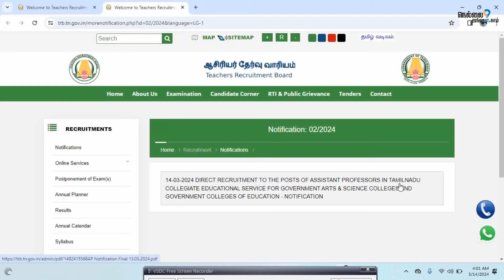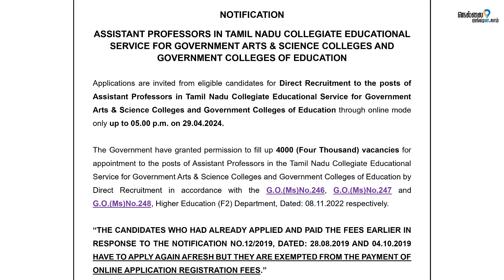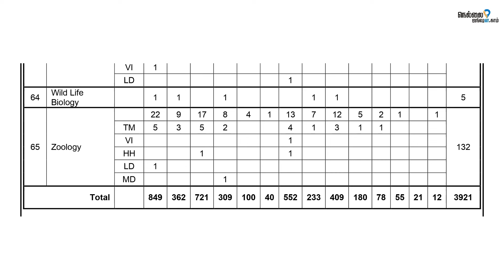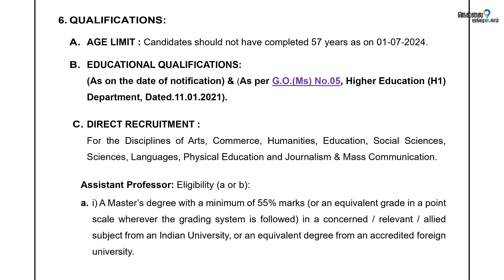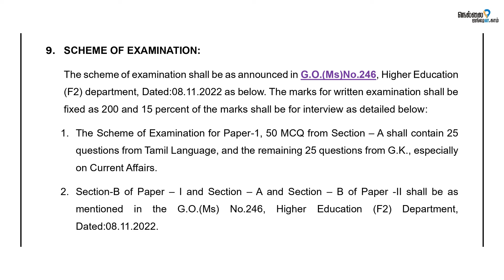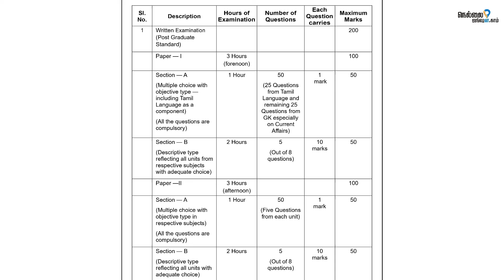TN TRB 2024 assistantprofessor official notification | Exam Pattern | Qualification | Date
TN TRB Recruitment 2024 Announces 4,000 Assistant Professor Vacancies

The Tamil Nadu Teachers Recruitment Board (TN TRB) has unveiled a notification for the recruitment of Assistant Professors in the Tamil Nadu Collegiate Educational Service, marking 4,000 available positions across government Arts, Science, and Education colleges. Eligible candidates can apply starting from March 28 through the official website trb.tn.gov.in, with the deadline set for April 29 at 5 pm.

Key Dates for TN TRB Assistant Professor Recruitment 2024:

- Notification Release: March 14
- Commencement of Online Applications: March 28
- Application Deadline: April 29
- Tentative Exam Date: August 4
- Interview Schedule: To be announced later

Vacancy Details:

The vacancies include 72 backlog positions, 4 shortfall vacancies, 3 posts dedicated to teaching hard-of-hearing individuals in Tamil and computer application subjects, and 3,921 current vacancies. Interested candidates can refer to the recruitment notification for subject-wise vacancy listings and educational qualification requirements. Additionally, candidates must be under 57 years of age as of July 1, 2024.

Selection Process:

Candidates will undergo a selection process consisting of a written examination and interviews. The written exam, totaling 200 marks, features two papers. Paper 1 comprises 100 marks divided into two sections: Section A, containing 50 compulsory questions (25 each from Tamil Language and General Knowledge), and Section B, consisting of eight descriptive questions from chosen subjects. Paper 2 also includes two sections: Section A with 50 multiple-choice questions and Section B with eight long questions based on the subject chosen. The interview round carries 30 marks.

For qualification, open category candidates need to score a minimum of 40%, while other categories require 30%. Interview invitations will be based on multiples of vacancies, ensuring a fair selection process.

நெல்லை ஜங்ஷன் சமூக வலைத்தள பக்கம்

1) இணையதளம்

2) யூடியூப் சேனல்